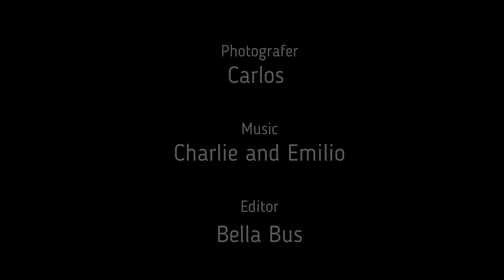Säfsen 2023 2